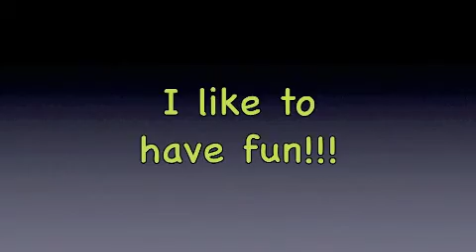Hi!!! My name is Andy.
A short film introducing Andy.